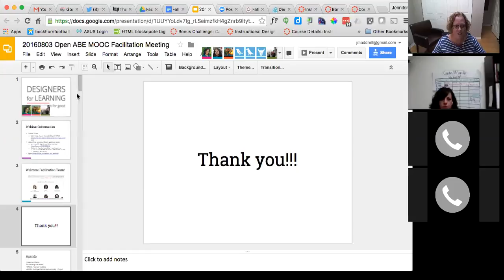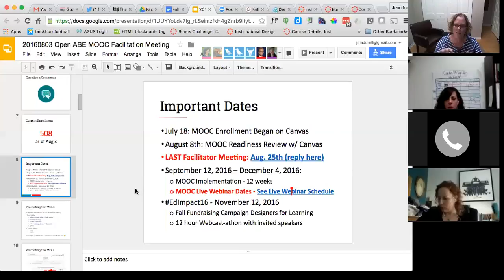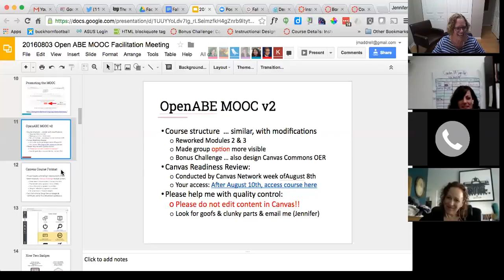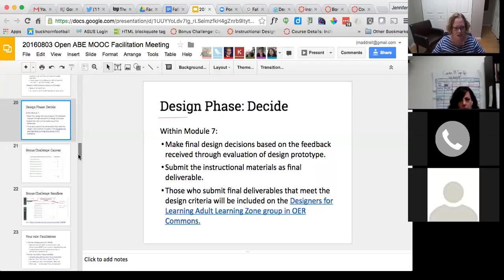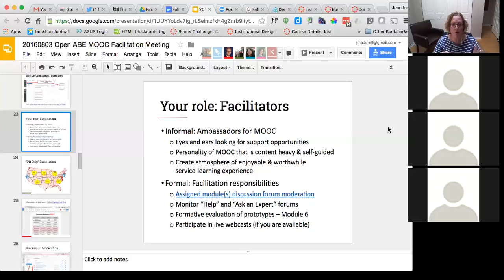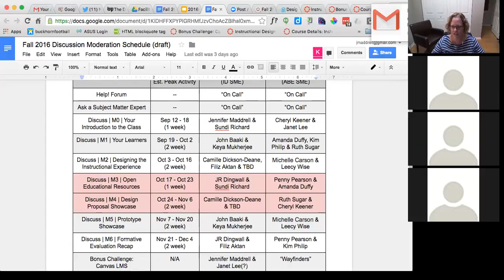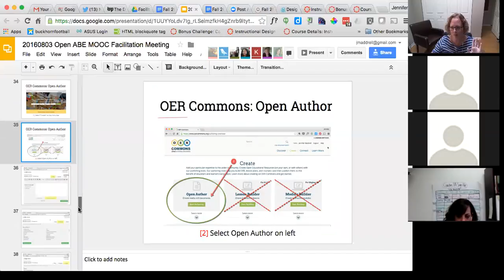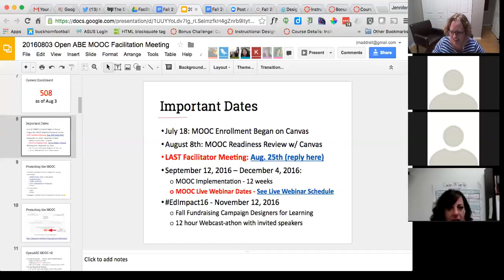Designers for Learning Webcast 51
This Designers for Learning webinar was the first formal planning meeting with the facilitation team prior to the implementation of the Fall 2016 Open ABE service MOOC held on Wednesday, August 3rd. Course facilitators discussed the upcoming course that begins September 12, 2016.